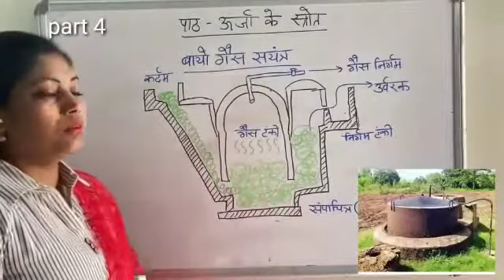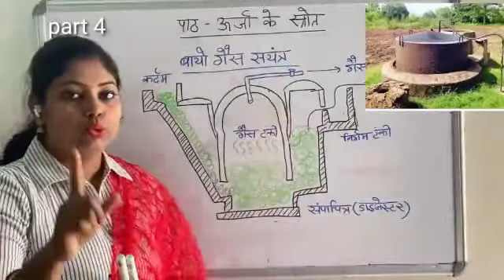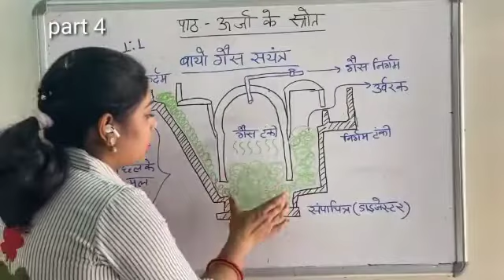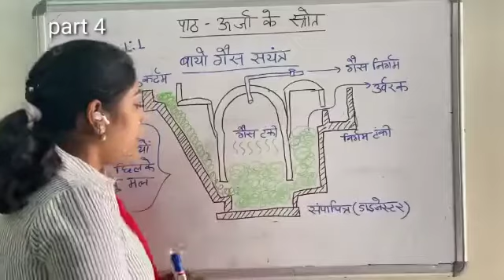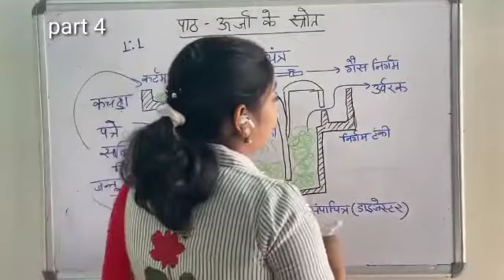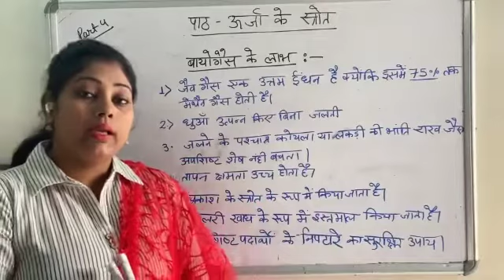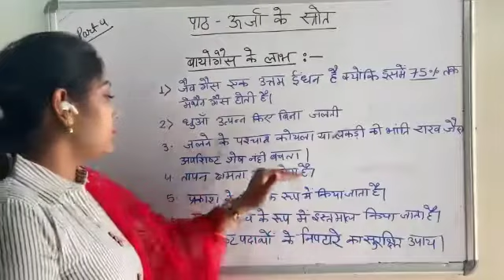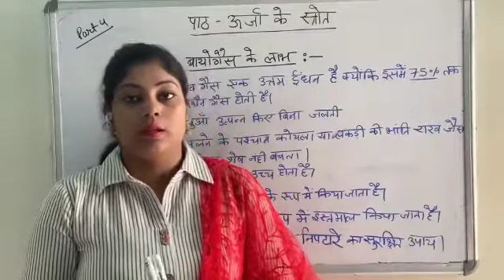Class 10| Biology | topic - बायोगैस संयंत्र | पाठ - ऊर्जा के स्रोत | Part 4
Video from Revolutionary Youth Foundation